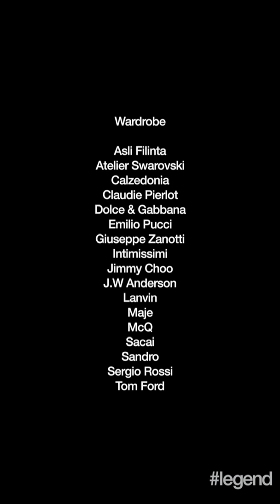Grace Chan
Pageant winner, model and actress 陳凱琳 Grace Chan gets real in legend’s September/October Fashion Cover and talks about how she went from former Miss Hong Kong and Miss Chinese International to actress. It was no easy process, but over the years she’s been able to hold her own in an industry that is anything but easy.